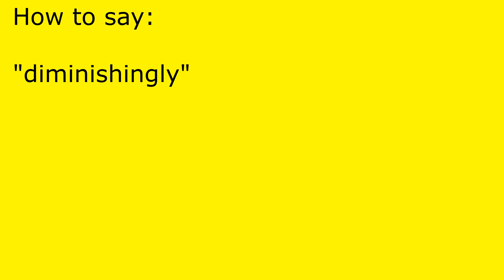How to pronounce diminishingly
diminishingly pronunciation.